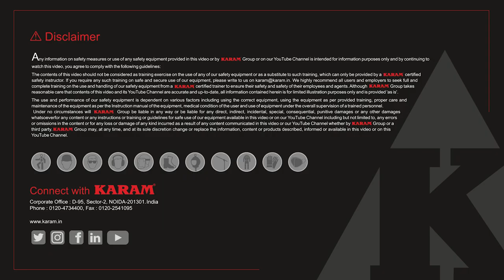How To Use Descender Jumper 410 I Karam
The self-braking descender jumper 410 is designed for work at height and rope access work conforming to EN 341:2011 class B Type 2 and 12841:2006 Type C. The ergonomic handle allows a comfortable descent of the user. With 410 user can easily detach himself from the rope. The integrated anti-panic function limits the risk of an accident due to user error. The Self Locking system helps the user to position himself at a work position without having to manually tie off the device.